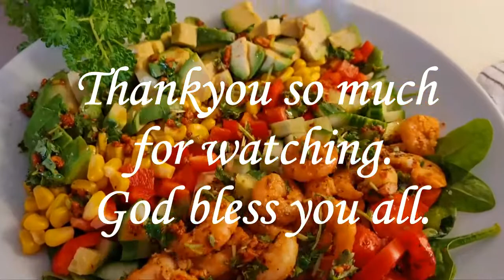Easy Shrimp Salad Recipe / with dressing. How to make shrimp salad.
My today's shrimp salad is quick and easy to make,
 but very delicious and healthy.
Hope you can try make it at home and enjoy.